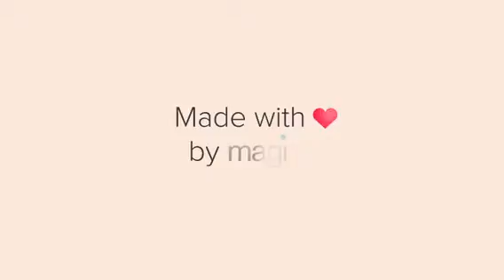Happy Ever After of Niel & Rona with Gottas (Created with